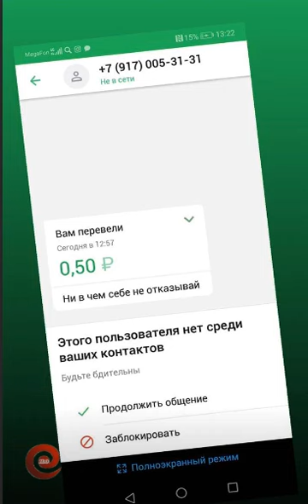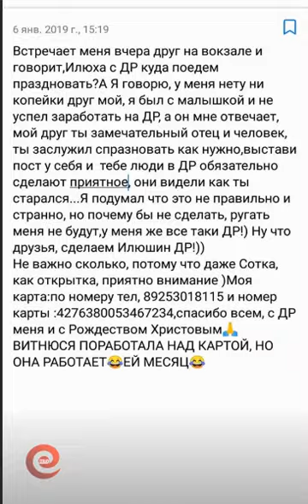Илья Григоренко в сторис 06.01.2019.